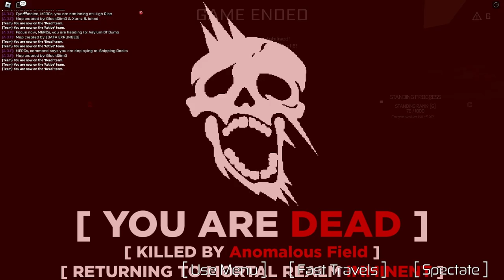Mission A-888: Roblox's Extraterrestrial Connection